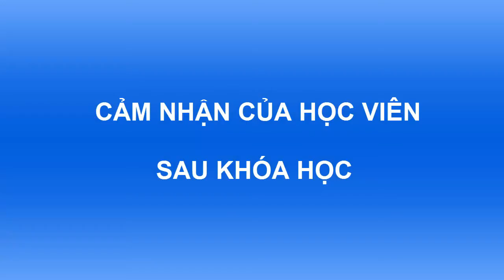(CASHCHING) Cảm nhận của học viên tại Khóa học tài chính cá nhân.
Bạn sẽ biết 4 bước đơn giản để THIẾT LẬP MỤC TIÊU, NGÂN SÁCH TÀI CHÍNH: Đọc tiếp tại
 -  Cách KIỂM SOÁT DÒNG TIỀN một cách HIỆU QUẢ.
 - Bạn sẽ biết cách để QUẢN LÝ RỦI RO.
 - Bạn sẽ biết cách để lên cho mình một bản KẾ HOẠCH ĐẦU TƯ thực sự hiệu quả.
 - Bạn sẽ biết CÔNG THỨC VÀ QUY TRÌNH để tài sản làm việc cho bạn.
 - Bạn sẽ biết cách lập KẾ HOẠCH TÀI CHÍNH chi tiết trong NGẮN HẠN và DÀI HẠN.
 - Cách để biến KHỦNG HOẢNG TÀI CHÍNH thành tài sản,
 - Bạn sẽ biết vận dụng ĐÒN BẨY TÀI CHÍNH một cách linh hoạt để tạo ra dòng tiền.
 - Cuối cùng bạn sẽ biết lập cho mình kế hoạch NGHỈ HƯU sớm.
 - Và còn nhiều công thức, chiến lược về tài chính tuyệt vời khác đang chờ bạn trong khóa học...
Khóa học NHÀ ĐẦU TƯ CHUYÊN NGHIỆP, Nhà đào tạo Phạm Thành Biên
Trong khóa học chuyên sâu này bạn sẽ được học:
- Cách kiếm tiền - cách đầu tư của người giàu,
- Tư duy đúng về đầu tư nói chung và trading nói riêng,
- Phương pháp quản trị cảm xúc trong đầu tư,
- Quy trình phân tích thị trường trên những công cụ hiện đại,
- Các bộ chiến lược hiệu quản cho từng nhịp của thị trường,
- Phương pháp quản trị rủi ro, phương pháp tối đa hóa lợi nhuận